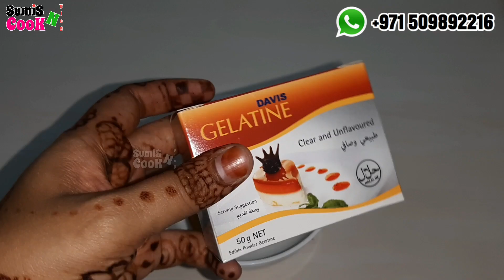മുഖത്തെ രോമങ്ങൾ,ബ്ലാക്ക്&വൈറ്റ് ഹെഡ്സ് വേദന ഇല്ലാതെ കളയാം💯👌|Live Result|Unwanted Face Hair Removal